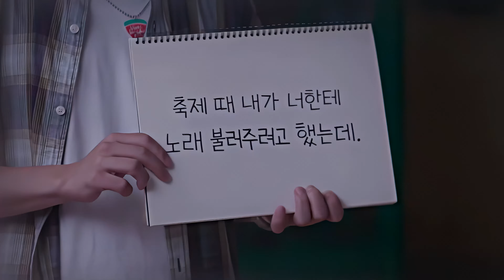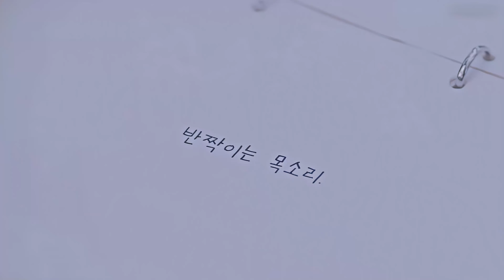How could you take it back after making my heart flutter :( 🫠🥰🤗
🗽 :: Follow us @trendvig
🚫 :: Give credit if you repost or take idea!!! ▄︻デ══━一💥

Welcome to Trend Vig!

If you're a KDrama enthusiast looking for quick, entertaining, and informative clips, you've come to the right place.

*Please recommend and advise for the next upload.